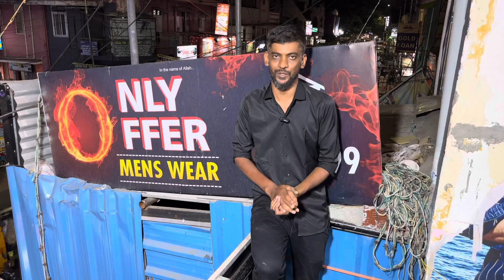21 July 2023